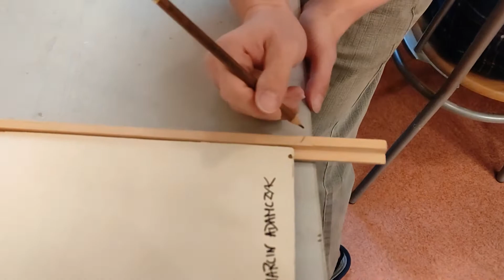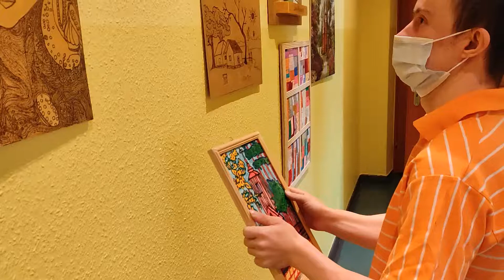Stolarze z ŚDS - Ekspresowa ramka na obrazek :)